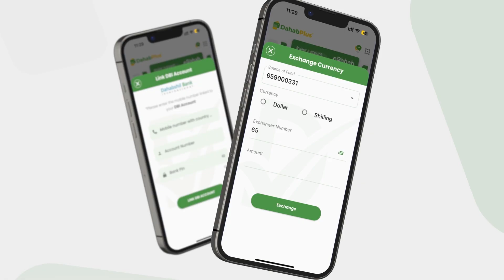Taliyaha Ciidanka Xoogga Dalka S/Gaas Ibrahim Sheikh Muhudin Oo Sheegay in Markii ugu Horeysay